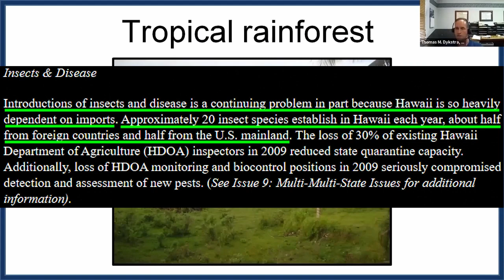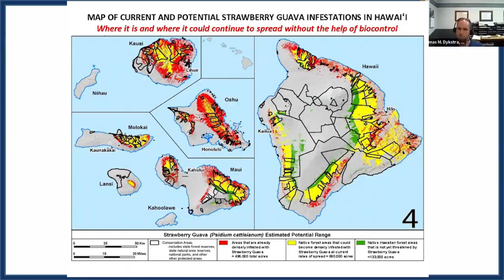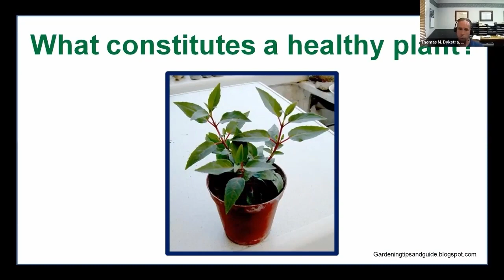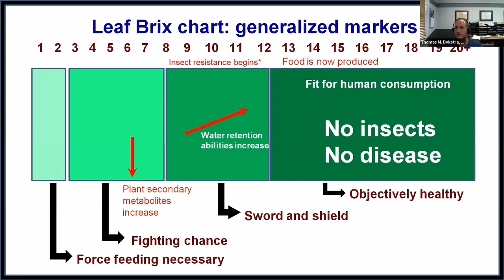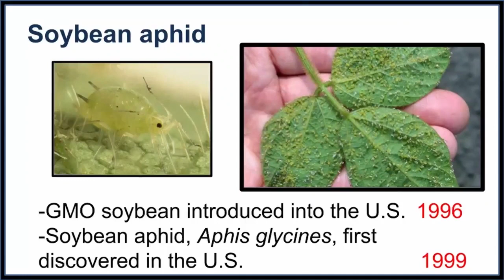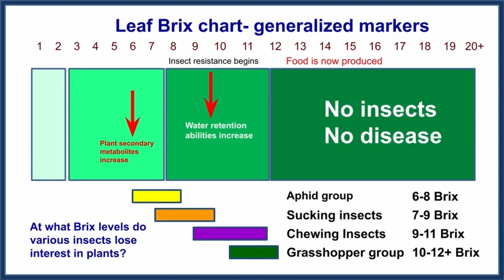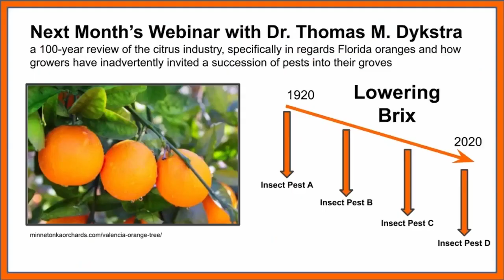"Insects do not compete with humans for food" — An Analysis of Plant Health Claims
"Insects do not compete with humans for food" —Dr.

Ecological literature is flooded with examples of herbivorous insects, which account for the vast majority of insects which develop intimate adaptive symbioses with plants. Despite this, there is a growing sentiment about plant health that variously attributes the status and causal agent to be the result of brixlevels: specifically sugar content by mass as a directly toxic substance to insects but sometimes simply as the resource for primary/secondary metabolism that interferes with insect host selection which is more realistic but still an oversimplification.

Essentially this is simplified to a statement that insects "cannot feed on healthy plants" and that such plants "become food at high brix" where health is equated to sugar mass in leaf tissues, and this is often attributed to JohnKempf and the individual speaking.

I have never been able to find empirical research that supports these claims, only much that refutes, and nothing is cited in any presentations I've viewed. Unfortunately I find it is common in Permaculture and RegenerativeAgriculture which I support but with a constructively critical lens.

This is the Zenthanol IPM challenge: if you believe plant sugars are directly toxic to certain insects, or that leaf sugar content makes plant produce healthy, why? What evidence has been presented to convince you, and is that evidence empirical? Please share evidence or interpretations of these statements in the comments or tag in a post, I think this is an important discussion as statements about plant health should be substantiated.